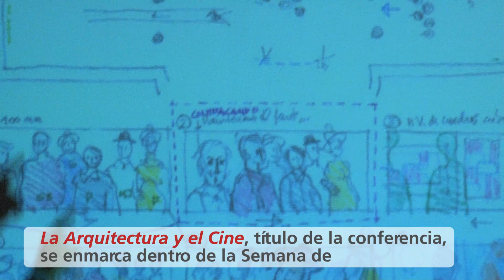Conferencia del director de cine Fernando Colomo. Universidad Nebrija.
"La arquitectura también es poesía"
El director de cine y arquitecto, Fernando Colomo ofreció el 5 de octubre la Lección Inaugural del curso 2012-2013 en la Escuela Superior de Arquitectura de la Universidad Nebrija.
"La Arquitectura y el Cine", título de la conferencia, se enmarca dentro de la Semana de la Arquitectura 2012 organizada por el Colegio Oficial de Arquitectos de Madrid (COAM).